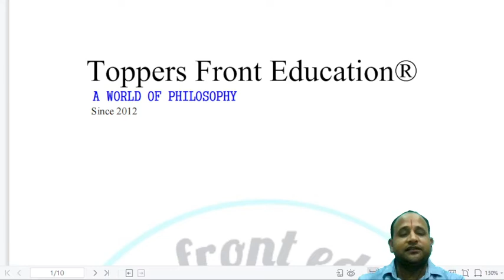unit 10th science and technology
Philosophy of science & Technology

This article is about the branch of philosophy. For the journal, see Philosophy of Science (journal).

Philosophy of science is a branch of philosophy concerned with the foundations, methods, and implications of science. The central questions of this study concern what qualifies as science, the reliability of scientific theories, and the ultimate purpose of science. This discipline overlaps with metaphysics, ontology, and epistemology, for example, when it explores the relationship between science and truth. Philosophy of science focuses on metaphysical, epistemic and semantic aspects of science. Ethical issues such as bioethics and scientific misconduct are often considered ethics or science studies rather than philosophy of science.
There is no consensus among philosophers about many of the central problems concerned with the philosophy of science, including whether science can reveal the truth about unobservable things and whether scientific reasoning can be justified at all. In addition to these general questions about science as a whole, philosophers of science consider problems that apply to particular sciences (such as biology or physics). Some philosophers of science also use contemporary results in science to reach conclusions about philosophy itself.
While philosophical thought pertaining to science dates back at least to the time of Aristotle, general philosophy of science emerged as a distinct discipline only in the 20th century in the wake of the logical positivist movement, which aimed to formulate criteria for ensuring all philosophical statements' meaningfulness and objectively assessing them. Charles Sanders Peirce and Karl Popper moved on from positivism to establish a modern set of standards for scientific methodology. Thomas Kuhn's 1962 book The Structure of Scientific Revolutions was also formative, challenging the view of scientific progress as steady, cumulative acquisition of knowledge based on a fixed method of systematic experimentation and instead arguing that any progress is relative to a "paradigm", the set of questions, concepts, and practices that define a scientific discipline in a particular historical period.

Subsequently, the coherentist approach to science, in which a theory is validated if it makes sense of observations as part of a coherent whole, became prominent due to W.V. Quine and others. Some thinkers such as Stephen Jay Gould seek to ground science in axiomatic assumptions, such as the uniformity of nature. A vocal minority of philosophers, and Paul Feyerabend in particular, argue that there is no such thing as the "scientific method", so all approaches to science should be allowed, including explicitly supernatural ones. Another approach to thinking about science involves studying how knowledge is created from a sociological perspective, an approach represented by scholars like David Bloor and Barry Barnes. Finally, a tradition in continental philosophy approaches science from the perspective of a rigorous analysis of human experience.
Philosophies of the particular sciences range from questions about the nature of time raised by Einstein's general relativity, to the implications of economics for public policy. A central theme is whether the terms of one scientific theory can be intra- or intertheoretically reduced to the terms of another. That is, can chemistry be reduced to physics, or can sociology be reduced to individual psychology? The general questions of philosophy of science also arise with greater specificity in some particular sciences. For instance, the question of the validity of scientific reasoning is seen in a different guise in the foundations of statistics. The question of what counts as science and what should be excluded arises as a life-or-death matter in the philosophy of medicine. Additionally, the philosophies of biology, of psychology, and of the social sciences explore whether the scientific studies of human nature can achieve objectivity or are inevitably shaped by values and by social relations.